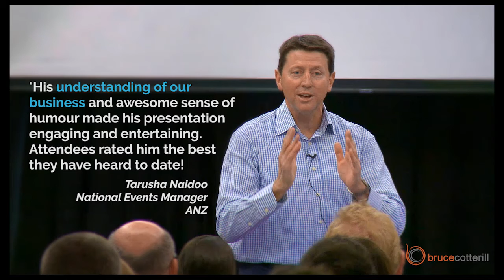Bruce Cotterill - Be A Better Leader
Bruce Cotterill describes his career as a 'vertical learning curve'. He is a 'transformation leader' with extensive experience across a range of industries, including real estate, media, financial services, technology and retail, and a variety of ownership models, including both public company and private equity.